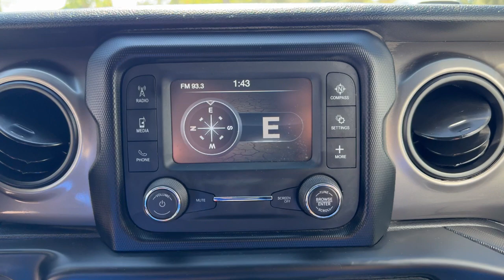2018 Jeep Wrangler Mesa, Gilbert, Chandler, Tempe, Queen Creek, AZ P10653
Sting-Gray Clearcoat Used 2018 Jeep Wrangler Sport S available in Mesa, Arizona at Berge Mazda Volkswagen. Servicing the Gilbert, Chandler, Tempe, Queen Creek, AZ area.

Clean CARFAX. Sting-Gray Clearcoat 2018 Jeep Wrangler Sport S 4WDbr8-Speed Automatic 2.0L I4 DOHCbrbrOur Family To Yours With Only The Best Hand Picked Pre-Owned Vehicles For Sale At The Best Prices!brbrServing The Valley For Over 40 Years!brbrRecent Arrival!brbrAwards:br  * 2018 KBB.com 10 Most Awarded Cars   * 2018 KBB.com 10 Favorite New-for-2018 Cars   * 2018 KBB.com Best Resale Value Awards   * 2018 KBB.com 10 Coolest Cars Under $25000   * 2018 KBB.com 10 Most Fun SUVs   * 2018 KBB.com 10 Most Awarded Brands